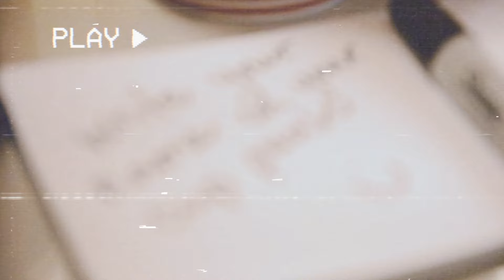Waterloo Revival - Something You Ain't Ever Had (Acoustic)